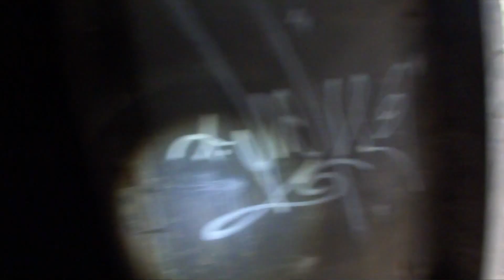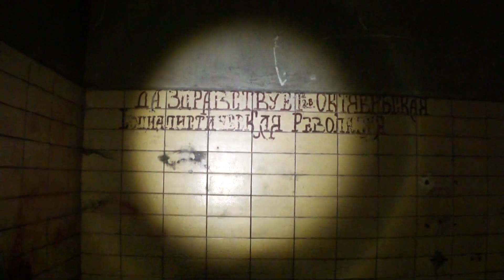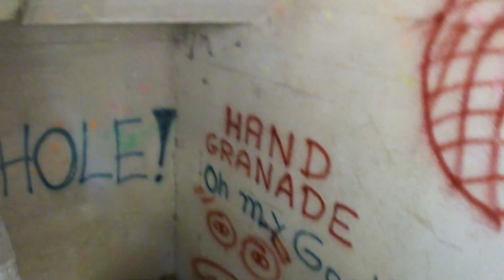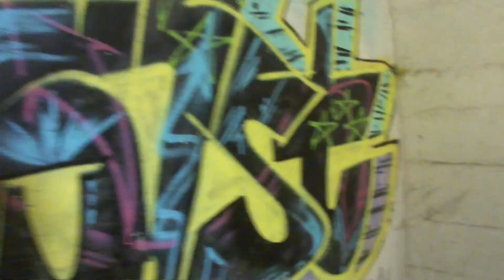Raszówka Urbex - Opuszczona Baza Paliwowa |URBEX #28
Wizyta w opuszczonej bazie paliwowej w miejscowości Raszówka.
Na całość składa się 635 zbiorników paliwa i przylegające do nich budynki, magazyny itp.
Ilość obiektów uniemożliwia zwiedzenie wszystkiego w kilka godzin.
Materiał dość długi, ale to i tak nie całość. Część mniej ciekawych obiektów ominąłem.